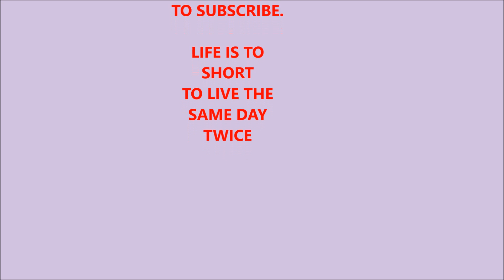CINCO DE MAYO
HEY GUYS HERE IS A VIDEO OF OUR CINCO DE MAYO. I HOPE YOU GUYS ENJOY THIS VIDEO.
SOCIAL SITES**
Instagram** MRSMIAMEDINA